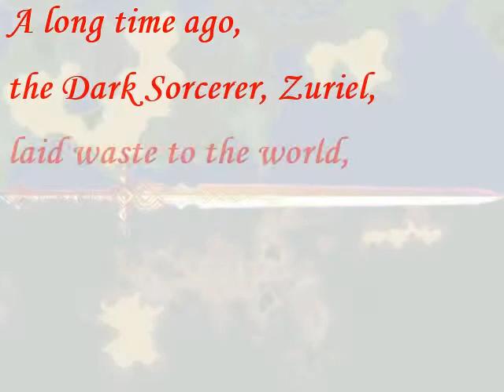Return of the Dark Sorcerer Official Trailer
This hack was NOT made by me.  It was made by Gi Nattak: